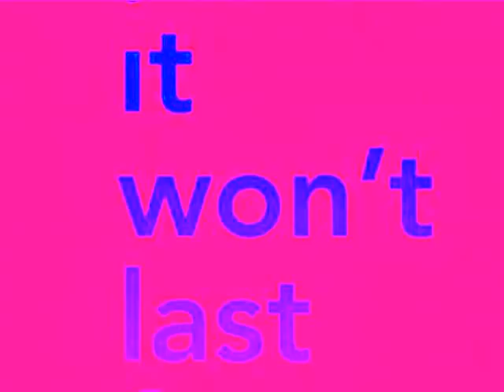Betty Johnson :::: There's Never Been A Night.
Betty Johnson (born March 16, 1929; other sources give 1931) is an American traditional pop and cabaret singer who reached her career peak in the 1950s.